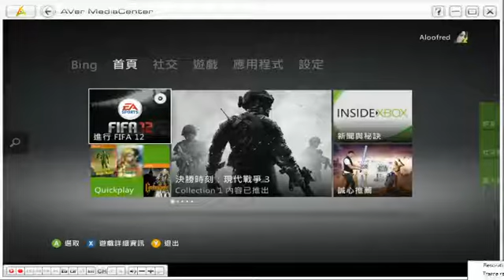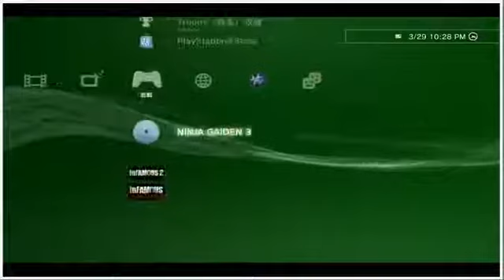29-03-2012b 爆機兄弟 達哥 Ninja Gaiden 3